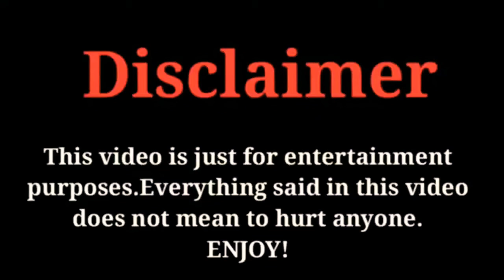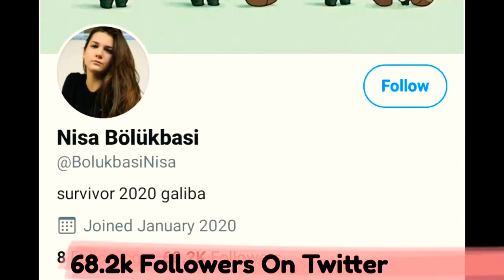Nisa bölükbasi Lifestyle (Survivor Türkiye) Boyfriend, Age, Net Worth ,Hobbies, Facts with Bilal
The Most popular and Most Talented Turkish and Czech Motivational speaker Nisa Bolukbasi lifestyle & Top 10 Facts 2020